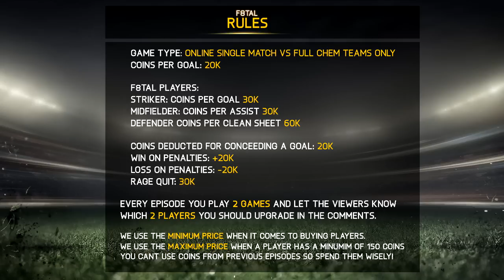BATMAN AND ROBIN! F8TAL WORLD TOUR #2 FIFA 15 ULTIMATE TEAM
BATMAN AND ROBIN! F8TAL WORLD TOUR #2 FIFA 15 ULTIMATE TEAM, FIFA 15